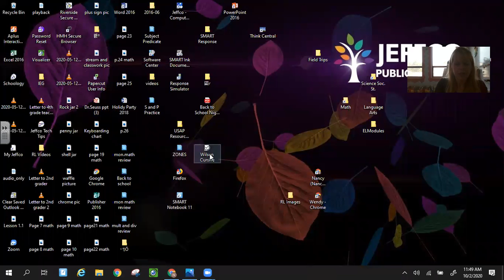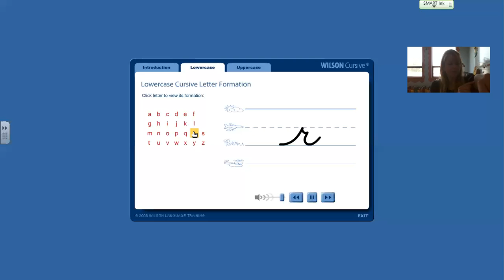Cursive Letter r